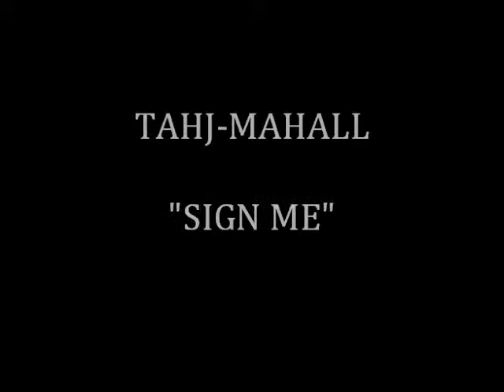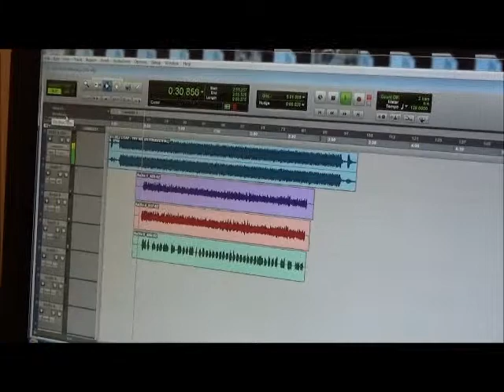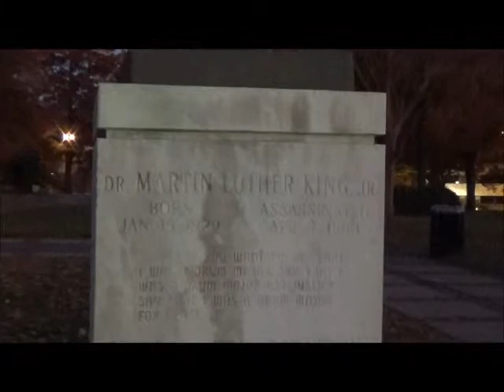SIGN ME ft. TAHJ-MAHALL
REPOST...THIS VIDEO WAS SHOT IN BIRMINGHAM ALABAMA IN 2014 BY PLUSH STUDIOS PRODUCTIONS IN THE AREA OF THE CIVIL RIGHTS MUSEUM AND THE 16TH STREET BAPTIST CHURCH...NEW TAHJ-MAHALL PRODUCT COMING SOON!!! @TAHJIERE